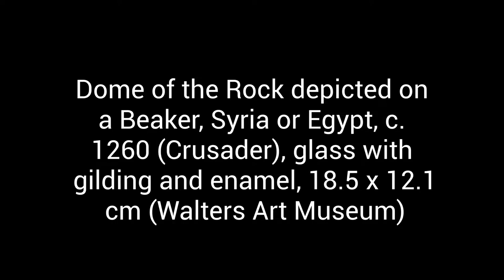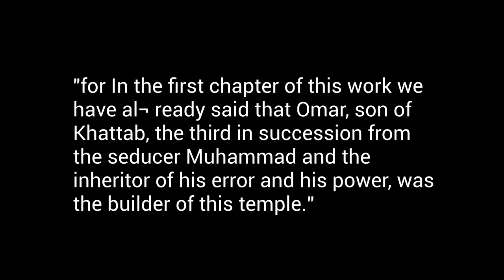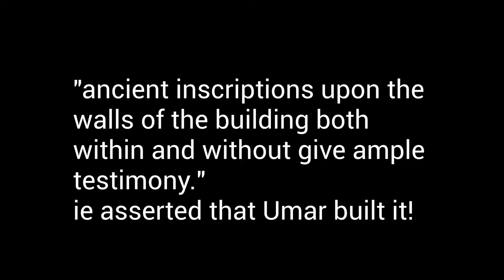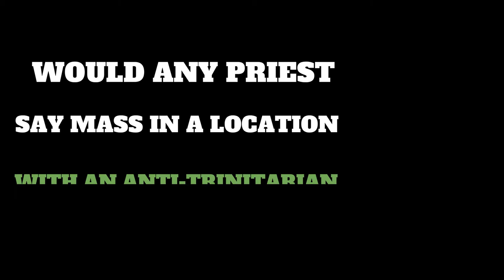Who built the Dome? 12th century report inscriptions! William of Tyre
Were there inscriptions reporting, who built the Dome of the Rock, in existence in the 12th century? Yes, William of Tyre reports on these but they are not who think it would be.

Credit: Paul Ellis for tipping me off to this William of Tyre source